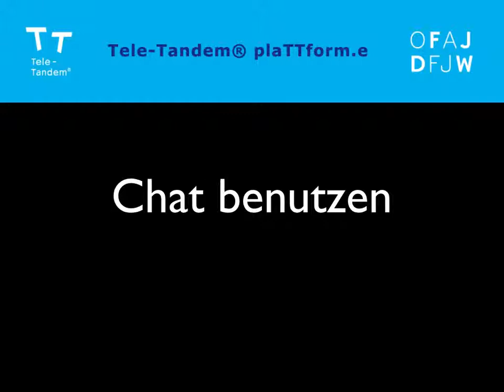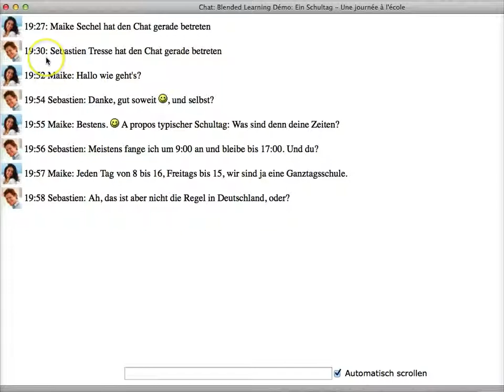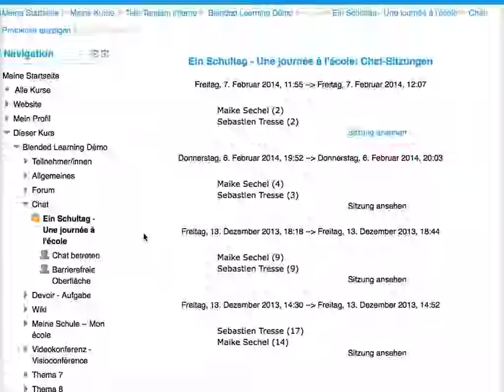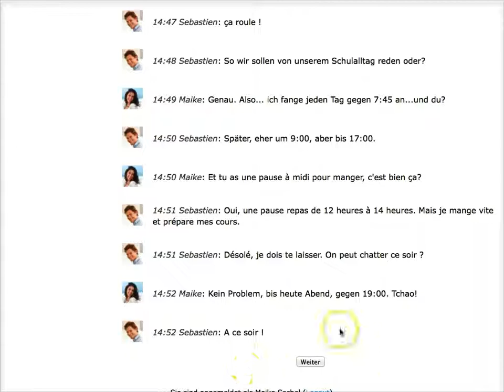Tele-Tandem: Chat benutzen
Dieses Videotutorial zeigt, wie Sie auf der Tele-Tandem® plaTTform.e (Moodle) einen Chat benutzen. Mehr zu Tele-Tandem® - Projektbasierter deutsch-französischer Schüleraustausch mit neuen Medien